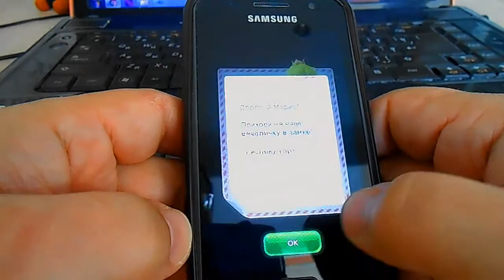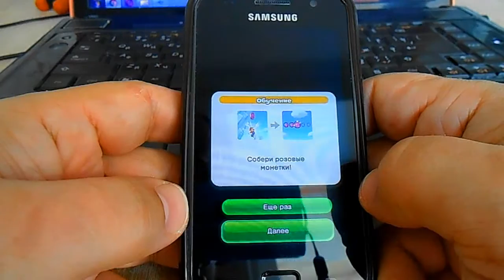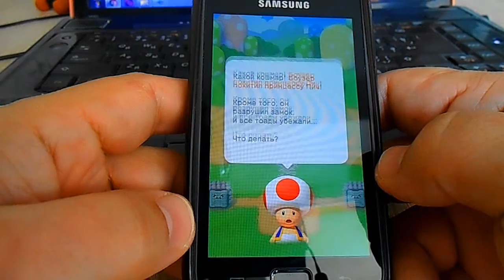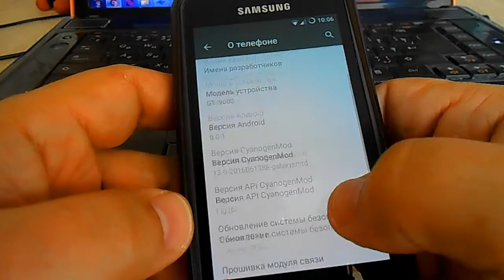SUPER MARIO RUN on Samsung Galaxy S GT i9000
From Nintendo Mobile. Gameplay is fine.